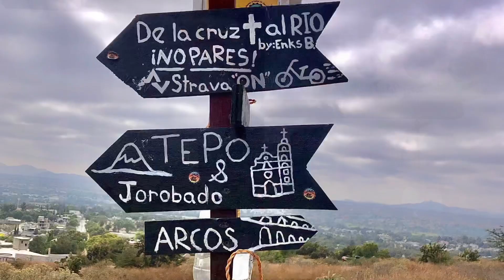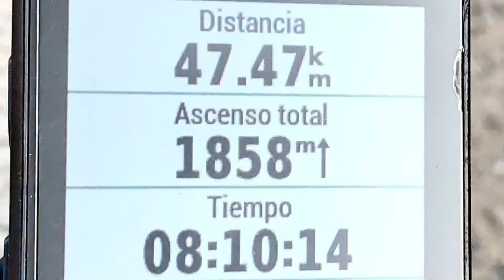Exploración en la Sierra de Tepotzotlán, Méx. 2021